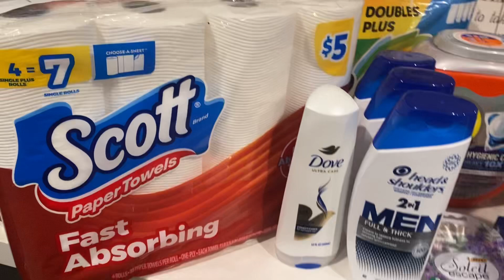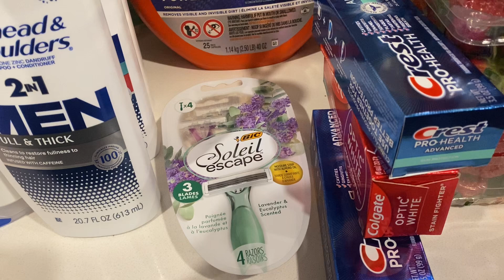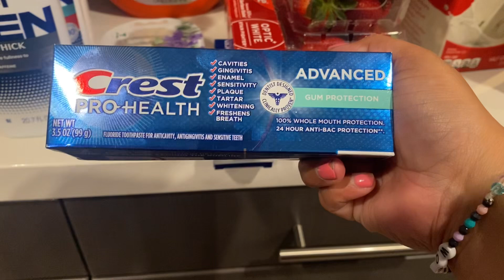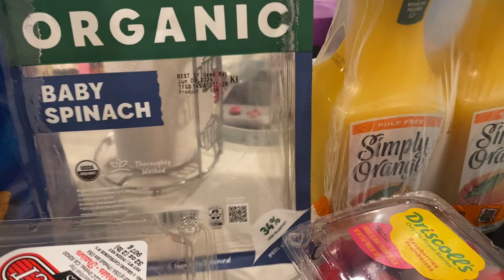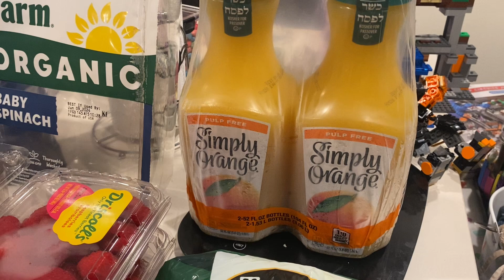$100 Budget Grocery Haul! Sams Club,Aldi and Walgreens